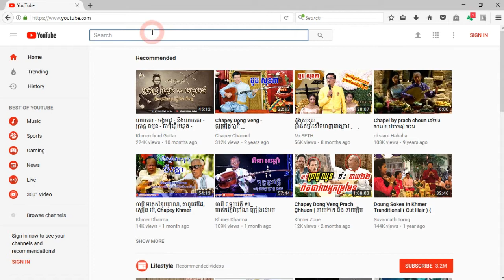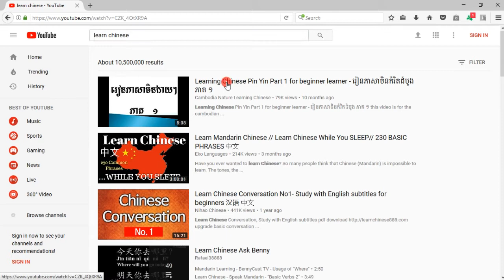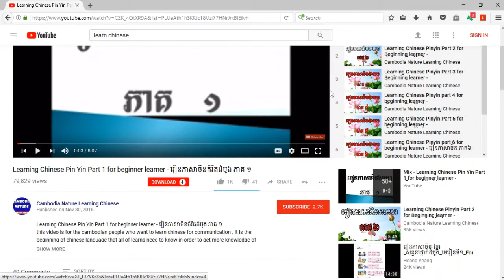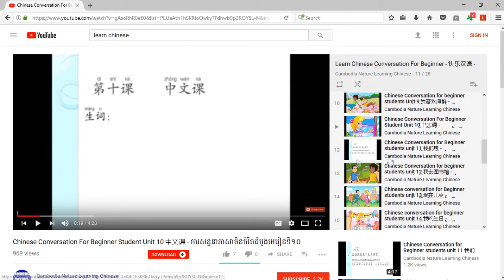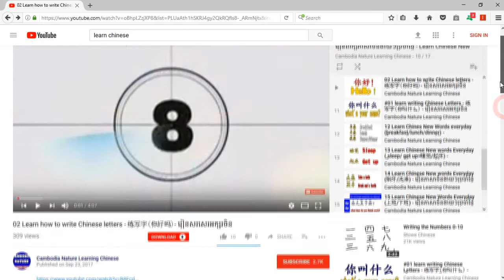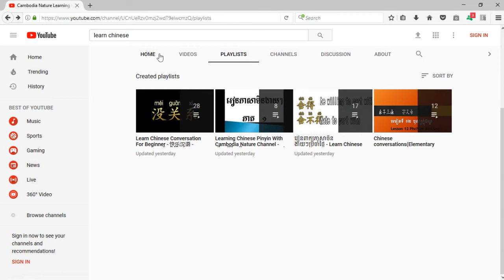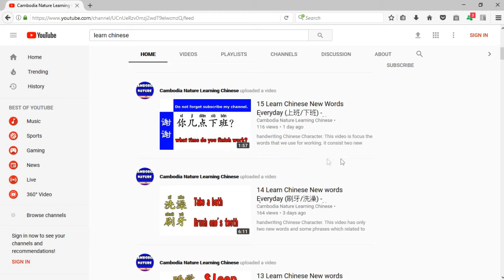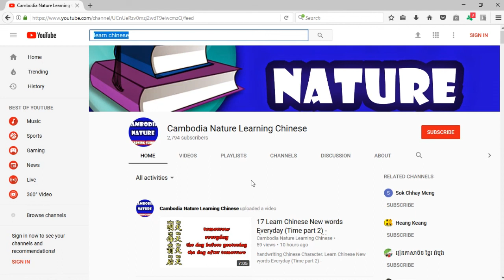The way to find Videos learning Chinese in the series - របៀបរកមេរៀនភាសាចិនតាមលំដាប់លំដោយ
This video is made for students who start to learn Chinese with Cambodia Nature Channel in the first time. If you want to study Chines in order base on your lever with Cambodia Nature Channel, you can follow my steps.Hope you enjoy this video.